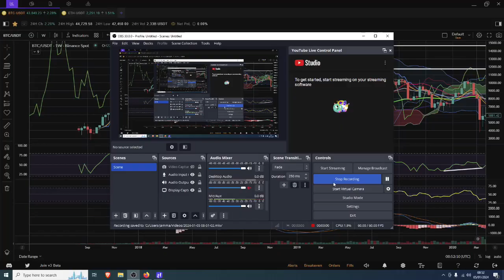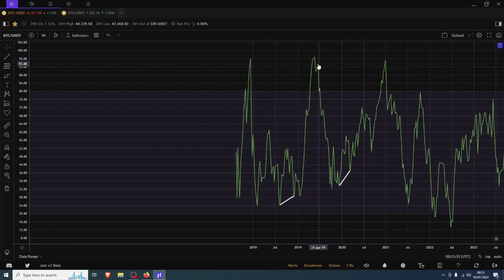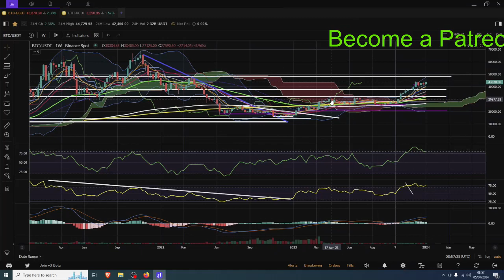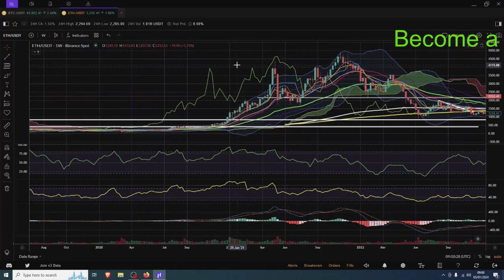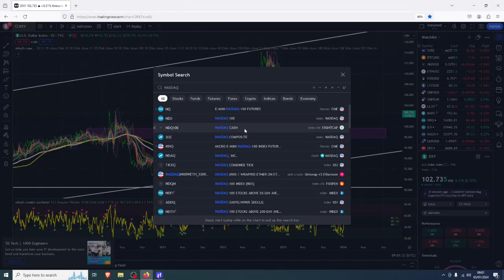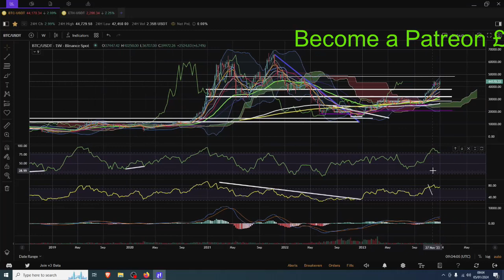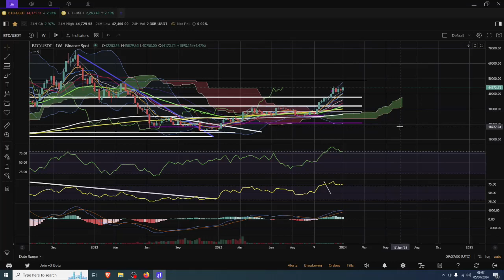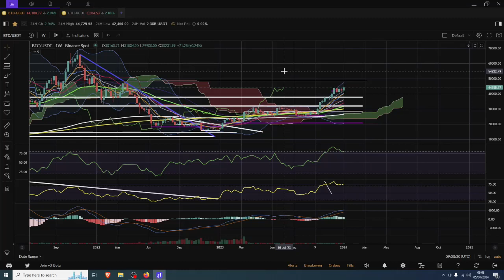New High Marks The Top